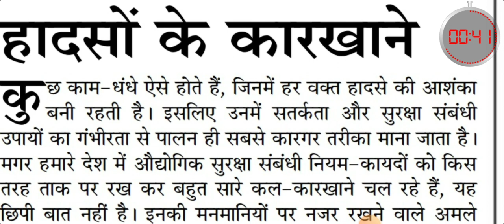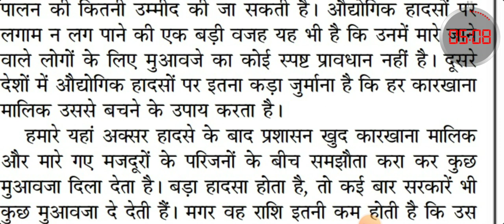80 WPM HINDI DICTATION | संपादकीय डिक्टेशन | जनसत्ता | Dictation With Outline